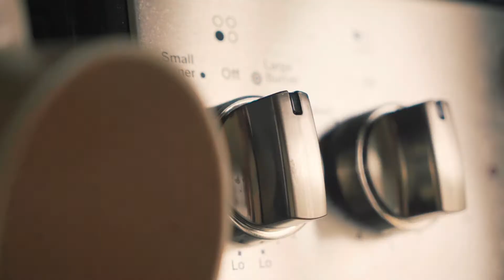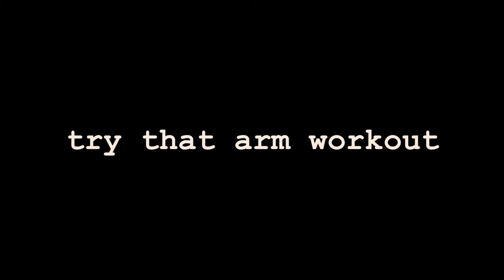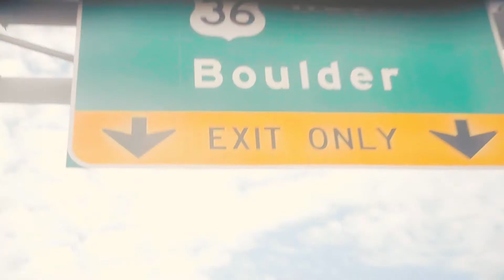2 WEEKS OUT... from my first bodybuilding show